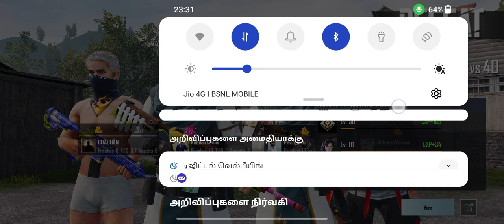Ennada blue team about to win nu sonnenga apram... red team victory solran...